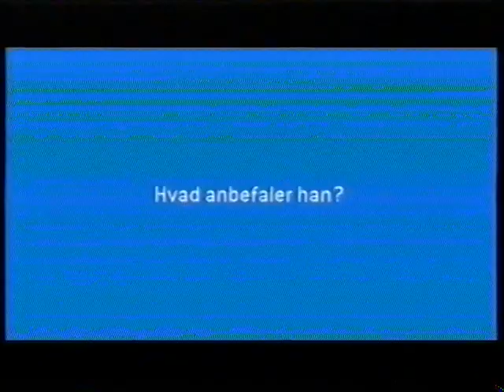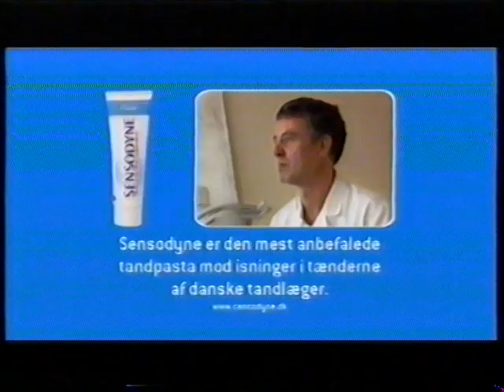En halveret reklame blok fra april 2010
Jeg har noteret mig at det er fra den 14. april. Jeg kan ikke huske hvordan jeg kom frem til denne dato.
Anyways, timestamps:
00:03 - Det sidste af en reklame for Black Eyed peas.
00:08 - Tempt Cider reklame.
00:18 - Profiloptik reklame.
00:44 - Sensodyne tandpasta reklame.
01:14 - Spot for "Dagens mand", "Han, hun og haven" og "Desperate housewives".